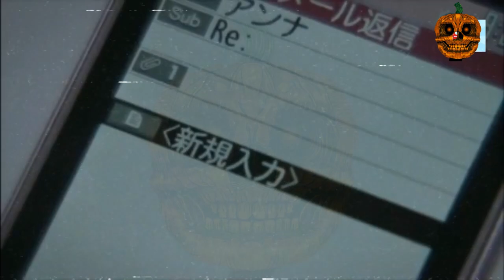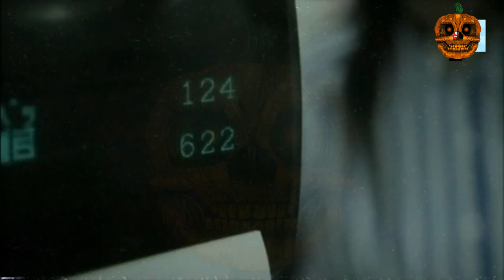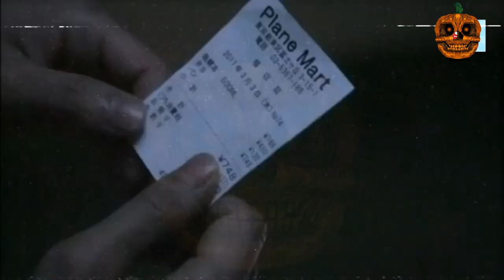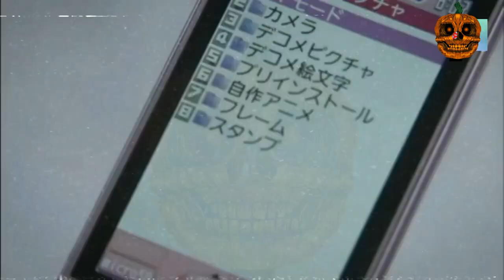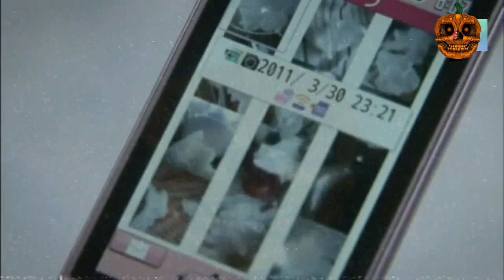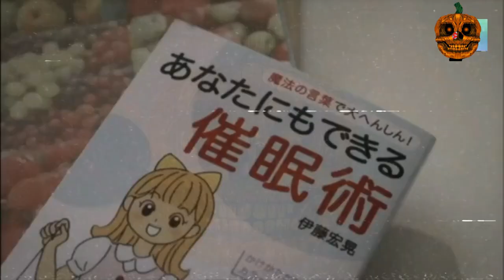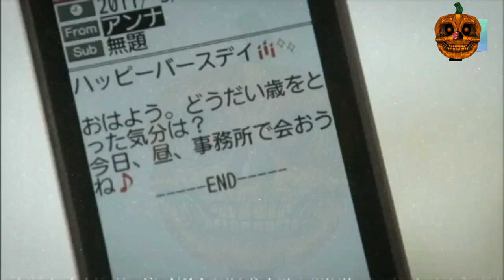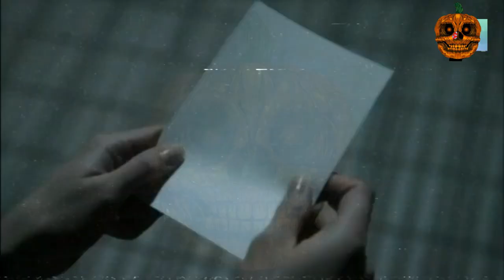見えるモノだけが正しいとは限らない